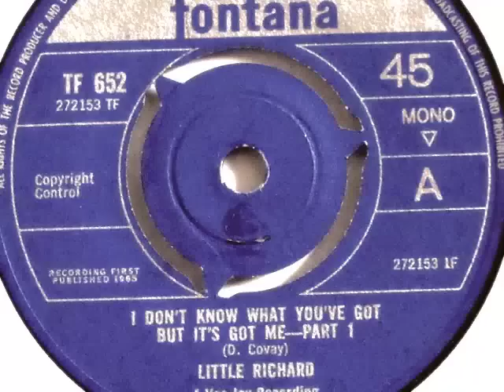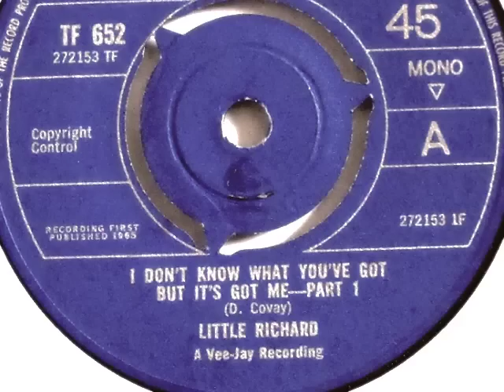Little Richard - I don't know what you've got (but it's got me)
Little Richard Penniman recorded this great soul tune written by Don Covay 1965 at Vee Jay label  ... it reached No. 12 of the R'n'B charts and on the guitar a young Jimi Hendrix can be heard ... enjoy :-)